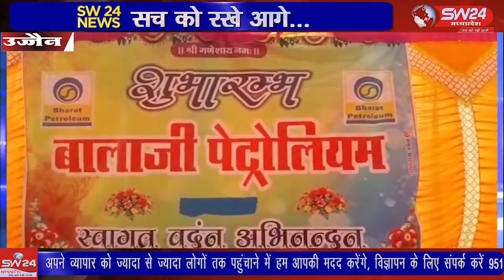SW 24 News Madhyapradesh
wariskhan waariskhan ujjain सातरुंडा मुख्य चौराहे से थोड़ी ही दूरी पर नवीन पेट्रोल पंप बालाजी पेट्रोलियम का शुभारंभ किया गया